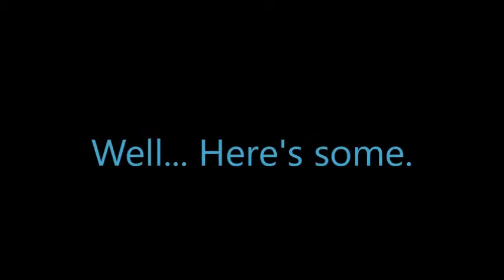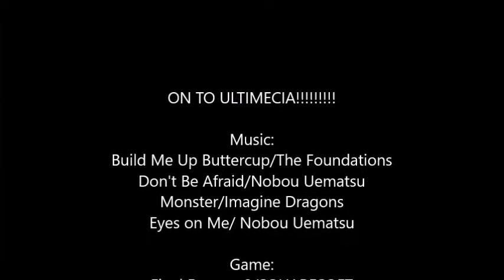L Plays FF8 Pt. 115 TIAMAT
The last boss! The last boss! And then it’s on to Ultimecia! Also sorry for low mic volume. I tend to forget that my voice is so quiet...